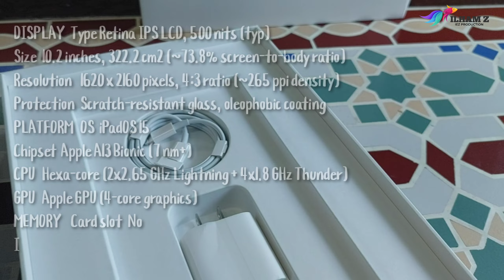Ipad gen 9 yg 256 gb Beli 2 deh Mumpung Lagi murah | Unboxing and review ipad Apple Silver and Grey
link pembelian

DISPLAY Type Retina IPS LCD, 500 nits (typ)